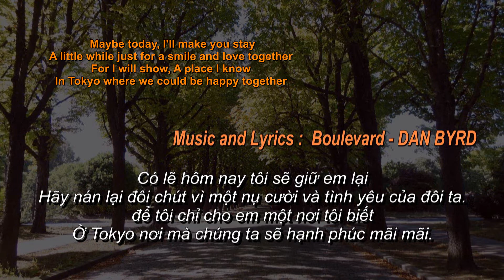Con Tim Buồn (Nhac ngoại quốc "Boulevard" - Tuấn Ngọc)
"Con Tim Buồn" Tuấn Ngọc trình bày, nhạc ngoại quốc: 24/10/2018
Boulevard - Dan Byrd
I don't know why, You said goodbye
Just let me know you didn't go forever my love
Please tell me why, You make me cry
I beg you please on my knees if that's what you want me to
Chorus:

Just one more chance, Another dance
And let me feel it isn't real that I've been losing you
This sun will rise, Within your eyes
Come back to me and we will be happy together
Chorus:
 Maybe today, I'll make you stay
A little while just for a smile and love together
For I will show, A place I know
In Tokyo where we could be happy together

(bài dịch) Đại lộ
Tôi không biết tại sao em lại nói chia tay
Hãy cho tôi biết em đã không đi trọn cuộc tình với tôi
Hãy nói cho tôi biết vì sao tôi khóc vì em
Tôi sẽ làm bất cứ điều gì em muốn, kể cả việc quỳ xuống trước em
ĐK :
Tôi không bao giờ biết được rằng mọi chuyện lại đi xa như thế
Khi mà em bỏ tôi trên đại lộ ấy
Hãy đến bên tôi một lần nữa và xoa dịu nỗi đau của tôi
Và chúng ta sẽ lại bên nhau em nhé...

Chỉ một lần nưã thôi, một điệu nhảy khác
Và để tôi cảm thấy rằng mất em chẳng phải là sự thật đâu
Khi ánh mặt trời rực lên trong đôi mắt em
Hãy quay về với tôi và chúng ta sẽ lại hạnh phúc bên nhau
(ĐK)
Có lẽ hôm nay tôi sẽ giữ em lại
Hãy nán lại đôi chút vì một nụ cười và tình yêu của đôi ta.
để tôi chỉ cho em một nơi tôi biết
Ở Tokyo nơi mà chúng ta sẽ hạnh phúc mãi mãi.